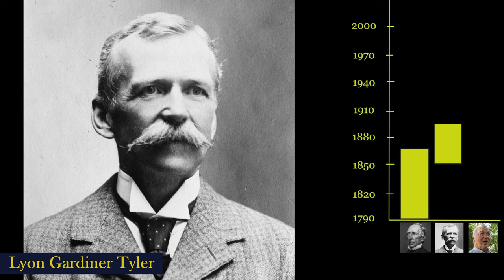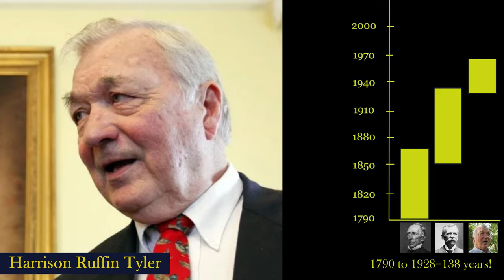Pres. Tyler’s Grandson Is Still Alive - a Presidential Story Ep. 6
John Tyler, the 10th President of the United States from 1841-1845, has a grandson who is still alive today - over 175 years after he left office. How is that possible? John Tyler, born in 1790, and his younger second wife, Julia, gave birth to Lyon Gardiner Tyler in 1853 when John was 63. Lyon Tyler and his younger second wife, Sue, gave birth to Harrison Ruffin Tyler in 1928 when Lyon was 75. And Harrison is still living today at the age of 94.

Media Credits
Wikimedia Commons